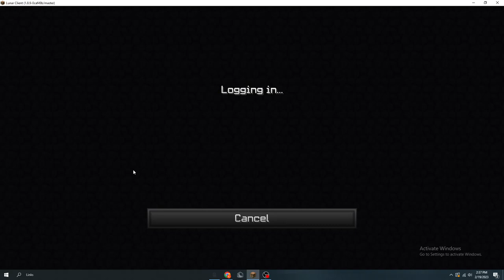i got banned on hypixel for no reason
@Hypixel  why did you ban me?